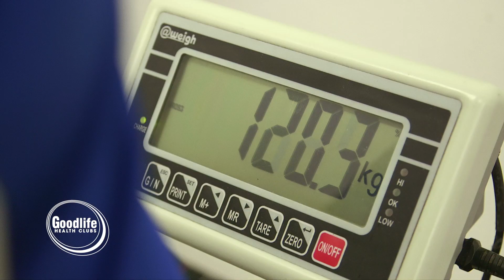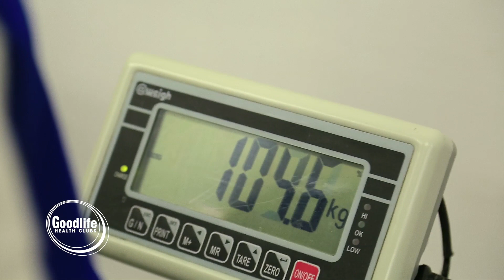12 Week Challenge | Transformation | Mia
Meet Mia. This dedicated Goodlife Member lost 8 kilograms and 32 centimetres in the Goodlife 2014 12 Week Challenge.